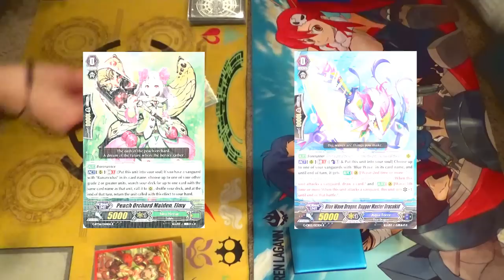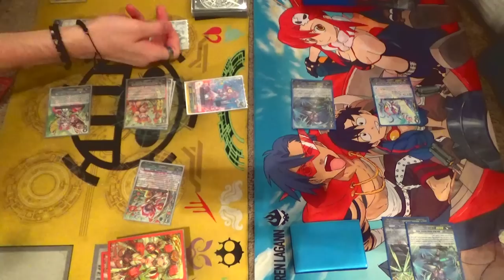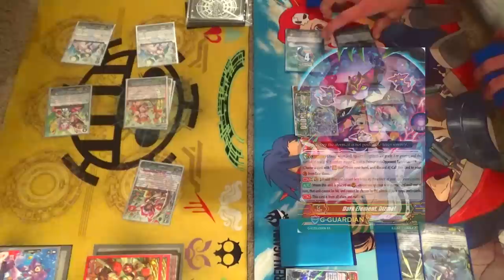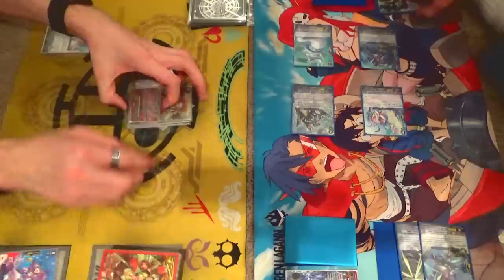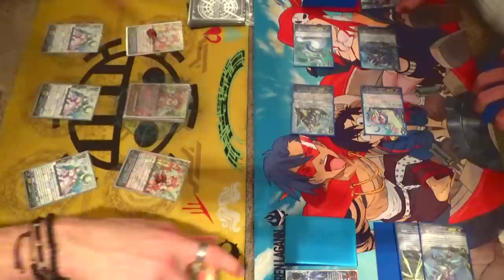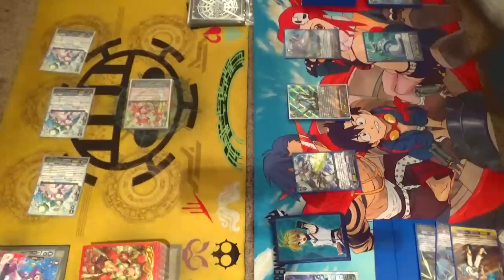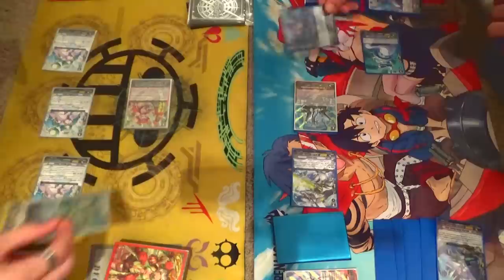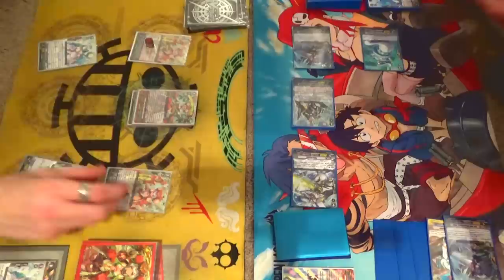Cardfight!! Vanguard G: Neo Nectar (Ahsha) Vs. Aqua Force (Anger Boil)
Here's Gabe's "Searing Heart Ahsha" Deck Vs. Miles' "Blue Wave" Deck